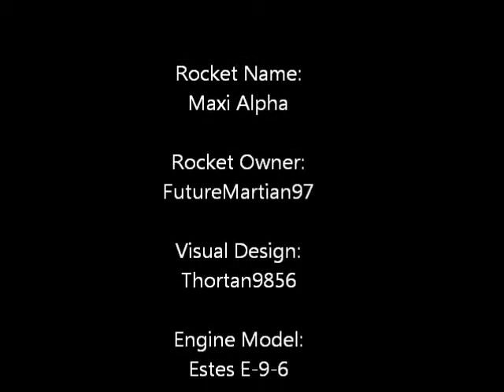Model Rocket, Maxi Alpha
This was a very close call since the parachute didn't deploy until the rocket was about 100ft off the ground.  More videos to come in a couple weeks!